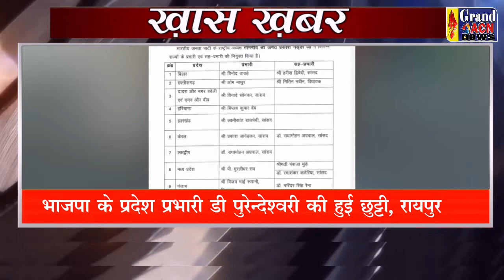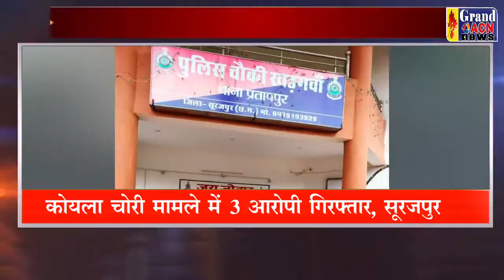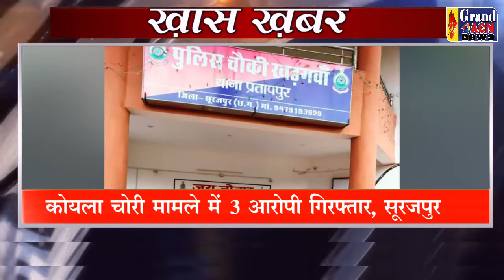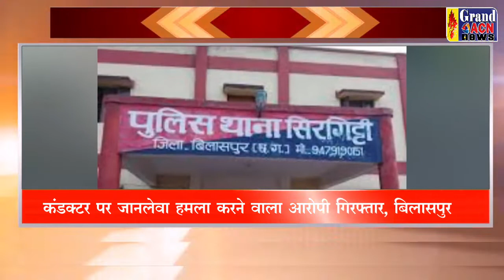Khas Khabar 10 SEP 2022 Khas Khabar